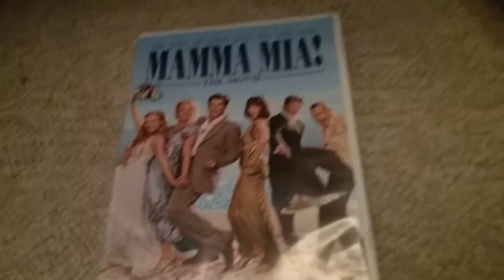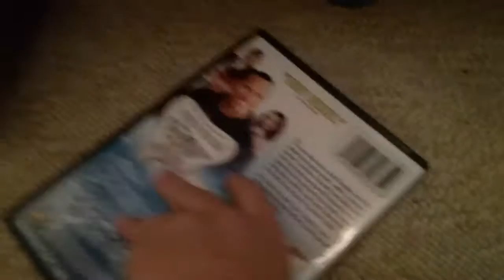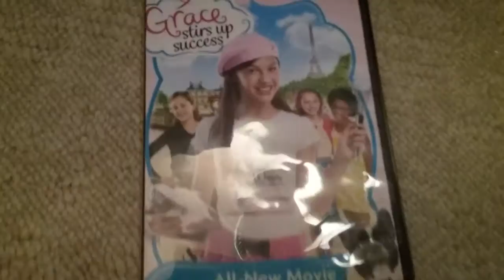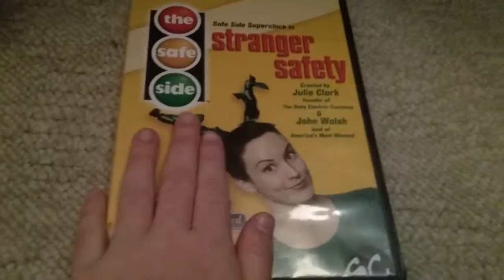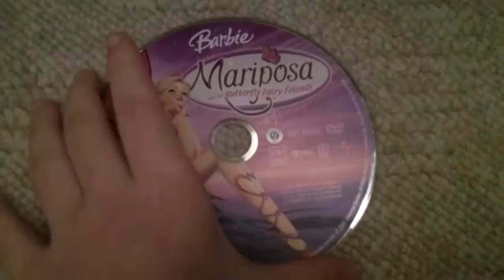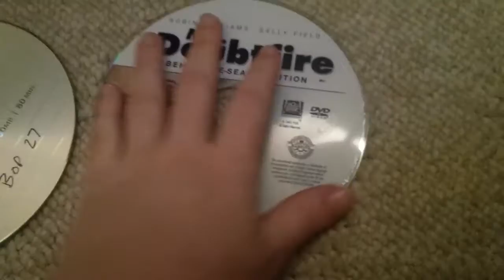Cleaning Out Movie Basket